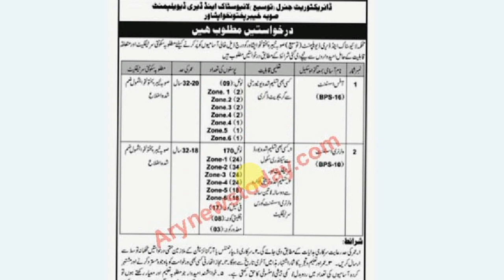Department of Live Stock Jobs | Pakistan jobs in live stock department 2023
latest jobs
today jobs live stock
pakistan today jobs
jobs today